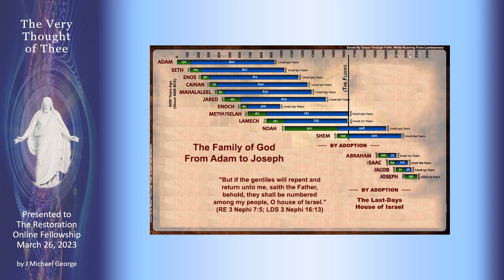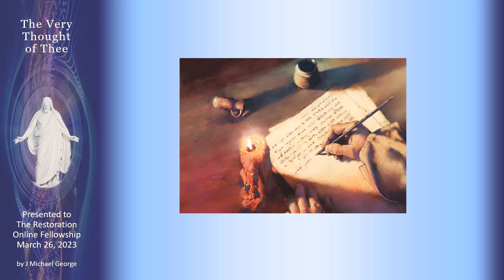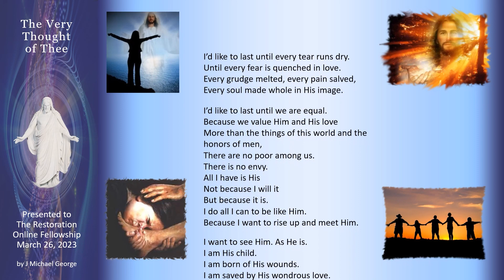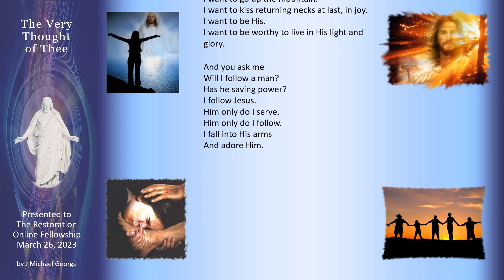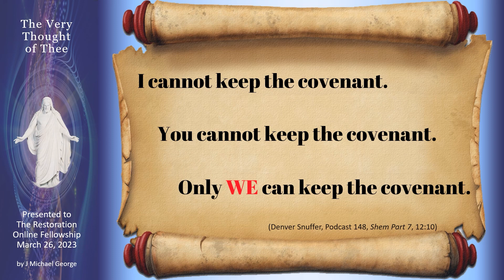The Very Thought of Thee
In May of 2017, I wrote a prose poem on my blog as I was pondering one of my favorite hymns, "Jesus, the Very Thought of Thee." Last week the topic of discussion for Zoom fellowship was to be forgiveness and I thought of my piece of 2017. With visuals added and a recording done, I created a PowerPoint presentation for the group. Now I present it to you here as a video. Enjoy. And ponder...